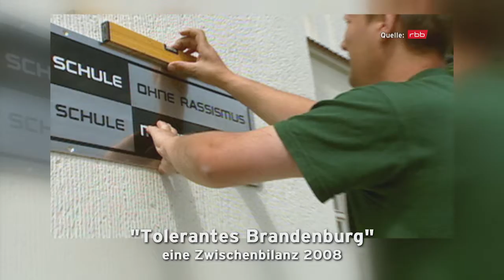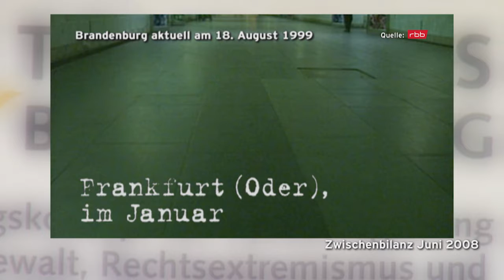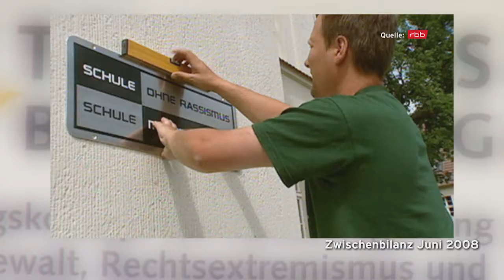10 Jahre ‚Tolerantes Brandenburg‘ - eine Zwischenbilanz 2008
Schon anlässlich des 10. Jubiläums des ‚Toleranten Brandenburg‘ wurde eine filmische Zwischenbilanz des Konzeptes gezogen. Fremdenfeindliche Übergriffe und latenter Alltagsrassismus waren 1998 der Anlass zur Entwicklung des Handlungskonzeptes ‚Tolerantes Brandenburg‘.
Es geht um klare politische Signale, die Demokratie und die Zivilcourage zu stärken und um eine Mobilisierung der gesamten Gesellschaft gegen Fremdenfeindlichkeit und Rechtsextremismus - für eine starke und lebendige Demokratie.
Seit der Gründung des ‚Toleranten Brandenburg‘ wurden wirksame Strukturen geschaffen und Brandenburg ist weltoffener und toleranter geworden. Aber: Eine tolerante Gesellschaft ist eine ständige Aufgabe und bereits 2008 war klar: In der Zeit der Globalisierung ist das eine ständige, noch wachsende Herausforderung.